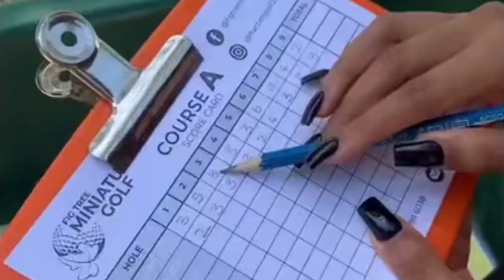How to incorporate nature in to your life and how it impacts your wellbeing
In this video, we explore the benefits of incorporating nature into our wellness routines. We discuss how spending time in nature can improve our physical and mental well-being, reduce stress and anxiety, and increase our overall sense of happiness and connection to the world around us. We provide tips and ideas for incorporating nature into your daily life, including going for a hike, practicing yoga outside, or simply spending time in a local park. Join us as we discover the powerful impact nature can have on our wellness!